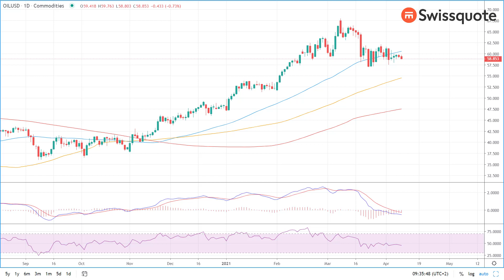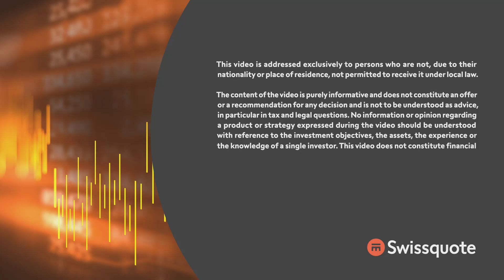Bitcoin above $60K ahead of Coinbase IPO| MarketTalk: What’s up today? | Swissquote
Coinbase will start trading on Nasdaq on Wednesday, Bitcoin trades past $60K. Alibaba rallies 8% after record antitrust fine.
Market sentiment remains dull before Tuesday’s US inflation data, as Q1 earnings season kicks off with banks this week. Gold struggles below 50-dma, EURUSD is ready for another leg down.

0:00 Intro
0:20 Coinbase goes public
2:48 Grab to unveil its SPAC plan
3:35 Alibaba rallies 8% after antitrust fine, market sentiment dull before US inflation
6:42 Gold price update
7:05 Other major economic events for the Week Ahead

Keen to find out more? All of our webinars can be found in the calendar on our technicalanalysis

_____ Learn the basics of trading with our Education section (Webinars, Ebooks, videos...)